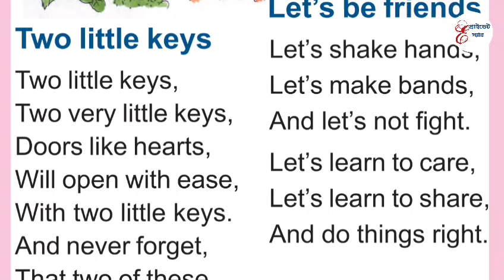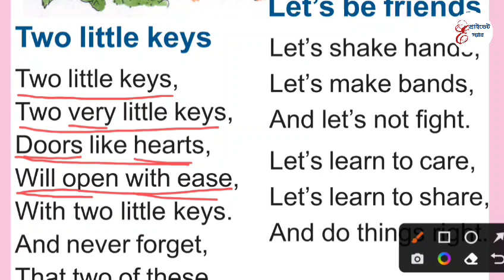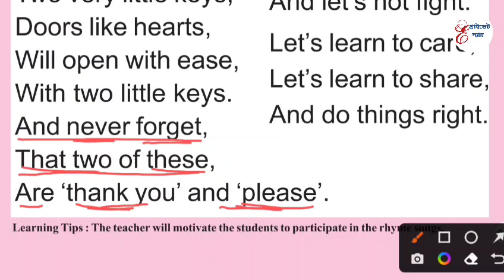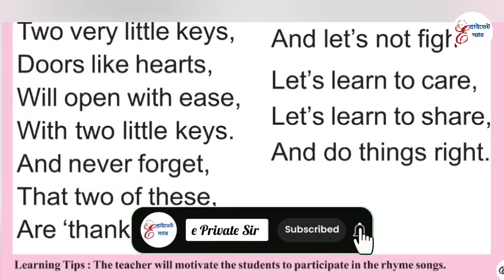আমার বই প্রথম শ্রেণী পাতা ৫০৫ | Class 1 English Amar Bai Page 505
wbbpe class i english
Amar Bai class 1 english
two little keys rhyme in bengali
let's be friends rhyme bengali meaning
প্রথম শ্রেণী আমার বই তৃতীয় পর্ব